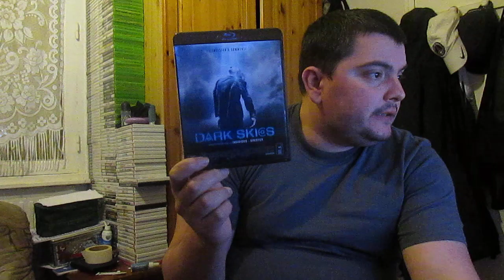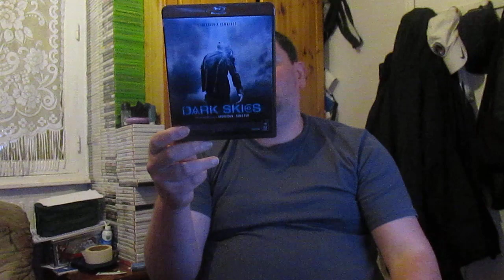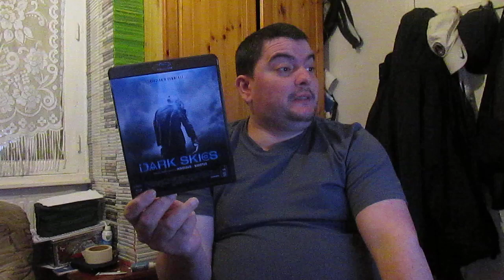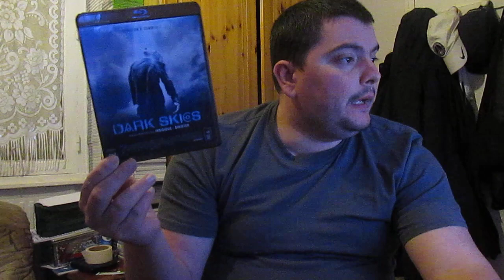Mon avis sur ce film N°38 ( Dark Skies )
Dark Skies

Dans une banlieue paisible, la famille Barrett voit soudainement sa vie basculer suite à des évènements étranges qui, chaque nuit, viennent troubler la tranquillité de sa maison. Lorsque leur fils cadet évoque un mystérieux « Ogre des sables » lui rendant visite le soir, le quotidien de Daniel et Lacy Barrett tourne alors au cauchemar : ils deviennent victimes d’inquiétants trous de mémoires, et de soudaines pertes de contrôle de leur corps. Ne trouvant aucun soutien autour d’eux, ils se retrouvent impuissants pour affronter ce qui va se révéler être une force extra-terrestre cherchant à s'emparer de leurs enfants...

De Scott Charles Stewart
Avec Keri Russell, Josh Hamilton, Dakota Goyo, Kadan Rockett, J.K. Simmons, L.J. Benet, Rich Hutchman, Myndy Crist
Genres Science fiction, Thriller
Nationalité américain

Distributeur Wild Bunch Distribution